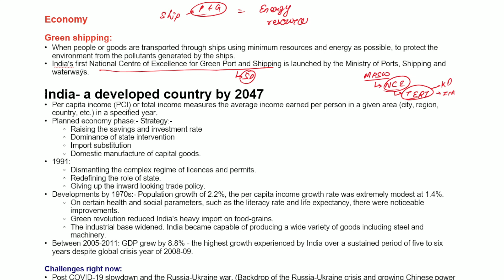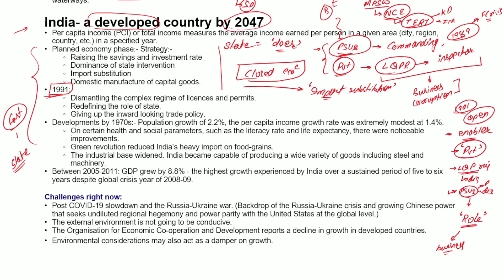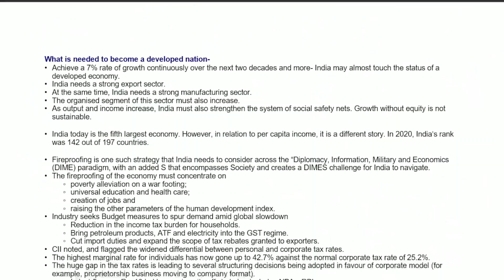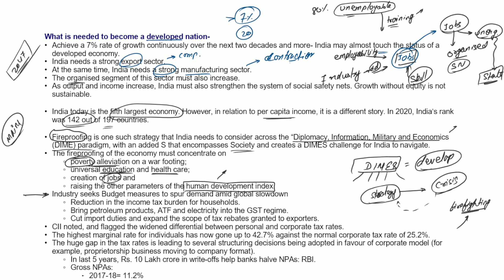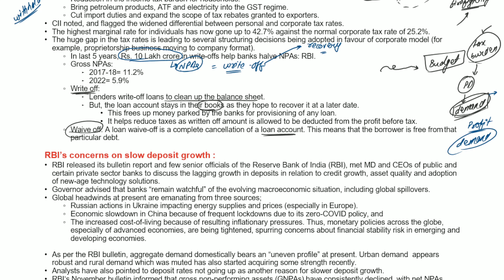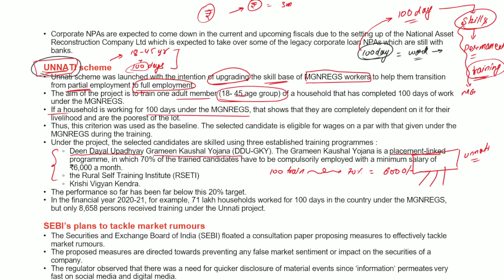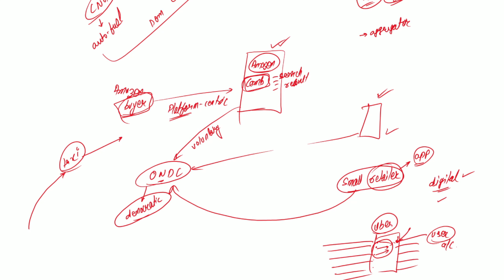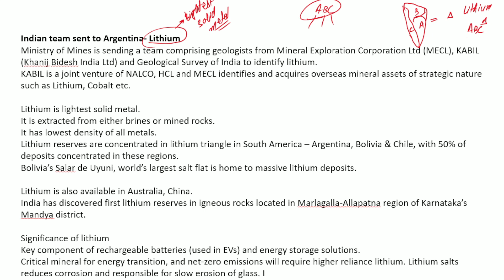20 - 26th Nov l Weekly Current Affairs analysis l Indian Express and The Hindu analysis l UPSC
The Indian Express and the Hindu Newspaper analysis that cover weekly newspaper for UPSC. All important editorial and news at one place in quick news analysis by Anish Sir (ExamQuest).

👉Prelims Batch for UPSC 2023

👉Current Affairs (Pre + Mains) for UPSC 2023

🔹Modern India from SPECTRUM (10 Hours)

🔹INDIAN POLITY by M. Laxmikant (13 Hours)

👉To avail a discount of Rs 5, Join Our Telegram Channel